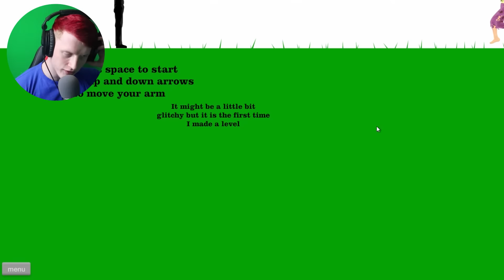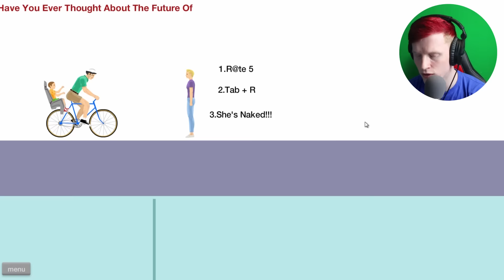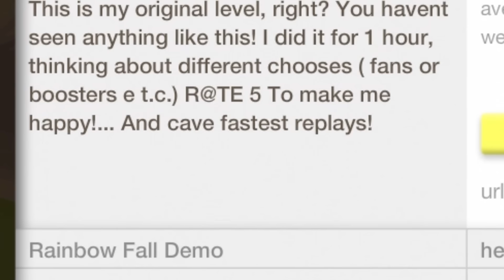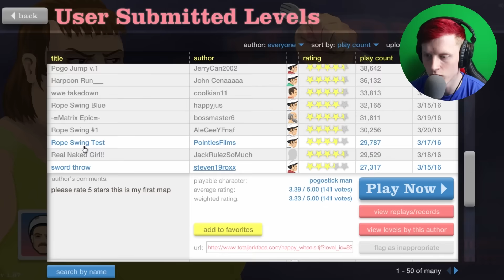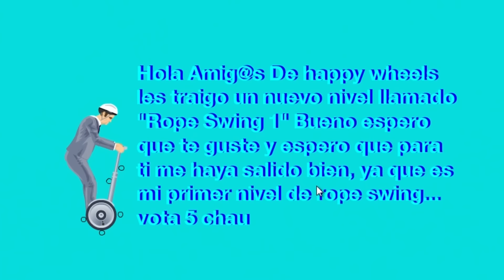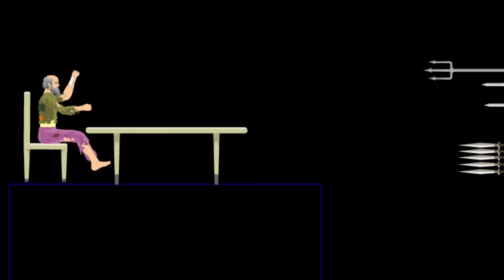I WAS SO CLOSE!! || Happy Wheels #7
-Bazamalam-